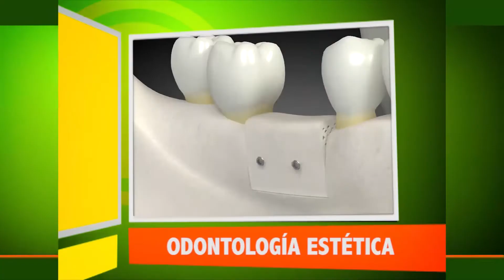Odontología estética Dr Miguel Angel Perillo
Y ten presente lo que te digo en todos los programas: Tu mente es poderosa: Utilísala! Elige con inteligencia la alimentación y tu organismo te dará las gracias.